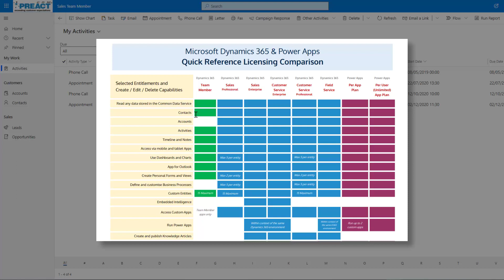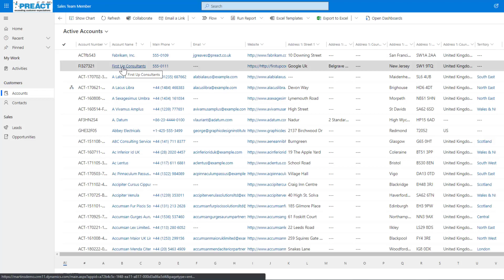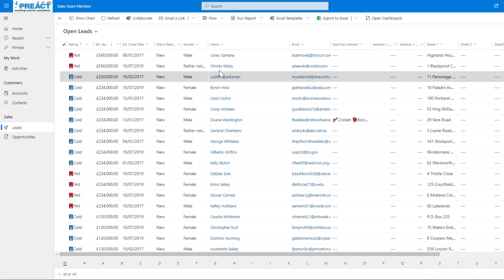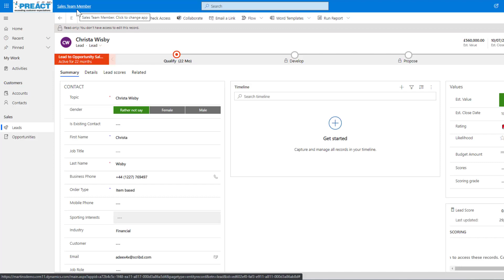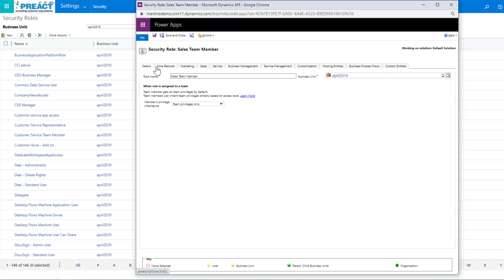Microsoft Dynamics 365 Team Member Licences & Applications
Quick demonstration of the out-of-the-box experience for Microsoft Dynamics 365 Team Member users.
Understanding Microsoft licensing terms, will allow you to make the most of Dynamics 365 in a cost-effective manner. Those in your organisation who will be light users of Dynamics, could be better off with a Team Member licence due to the significantly lower price.

Content Time Stamps:
0:00 Introduction to Dynamics 365 Team Member Licences
1:00 Sales Team Member App
2:56 Customer Service Team Member App
3:40 Team Member App Security Roles

Learn more about access rights and limitation issues with Dynamics 365 Team Member Licences